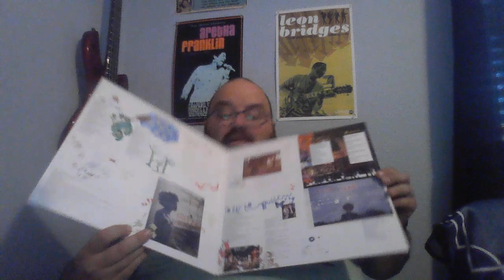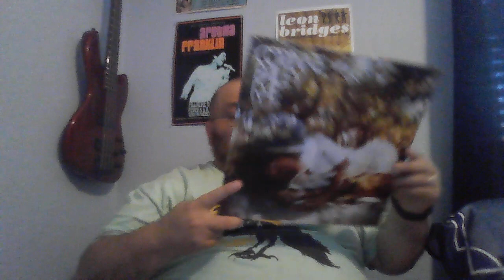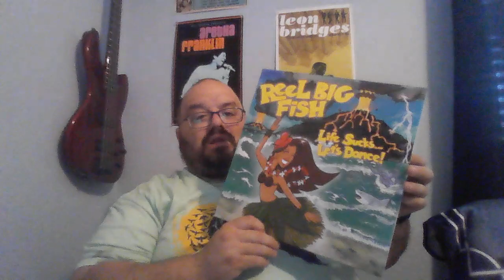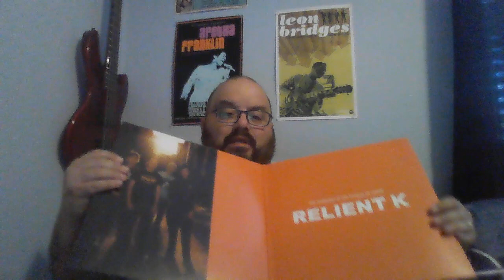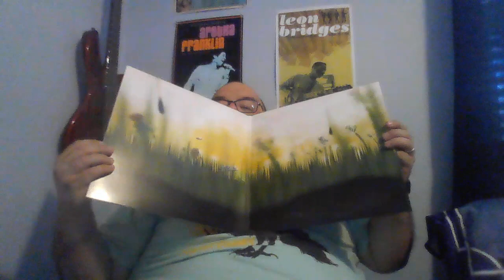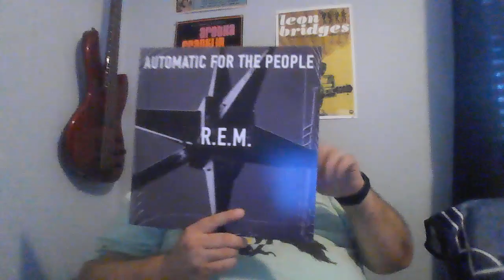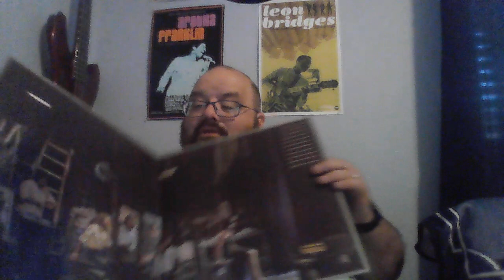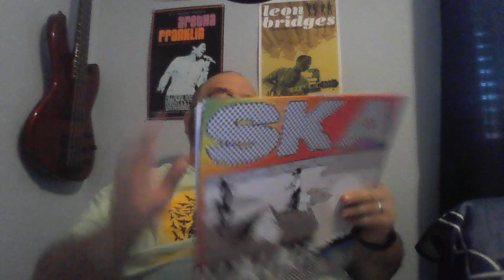Record Collection - Rs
The Rudie Librarian continues sharing his record collection. This time it is the artists beginning with R.